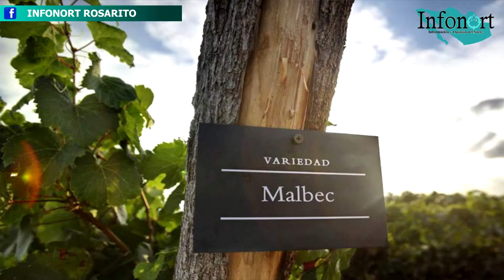La Ruta del Vino debe iniciar desde el sur de Rosarito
Gabriel Díaz García de León, director del Museo de la Vid y el Vino, de Ensenada, afirma que la Ruta del Vino debe iniciar desde el sur de Rosarito... y explica por qué.